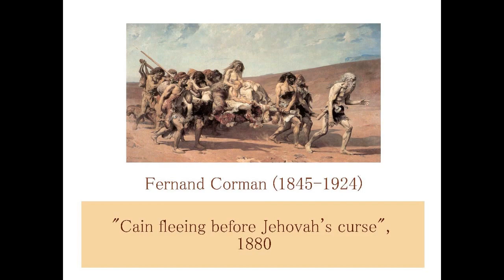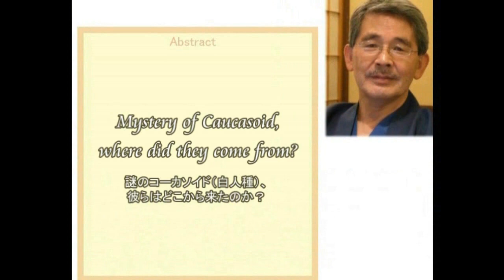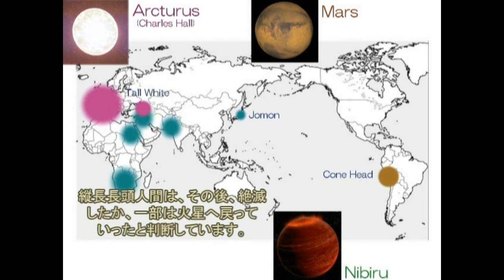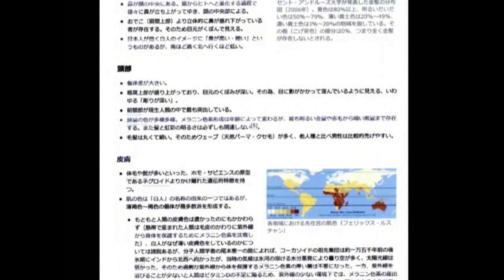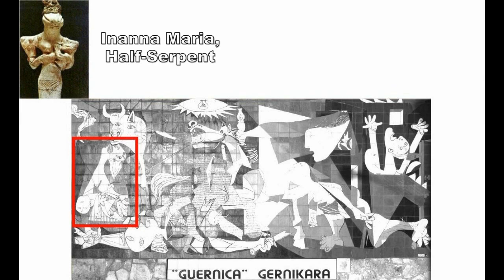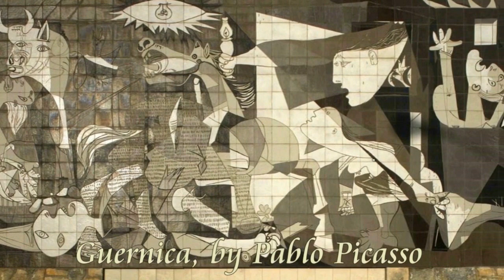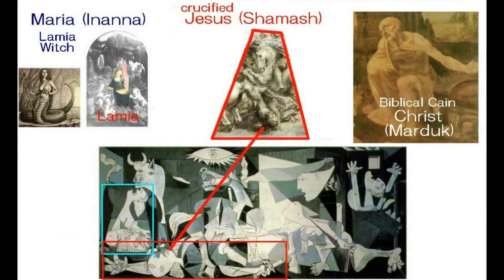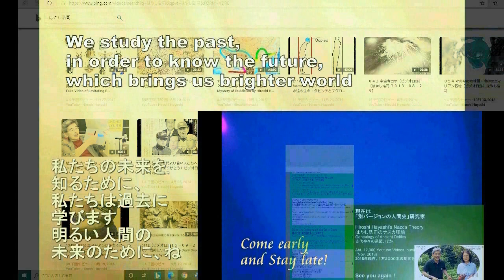01964 見れば見るほど不思議な絵、それがコルマンの描いた『カイン、逃亡の絵』ということになりますbyはやし浩司Hiroshi Hayashi JP